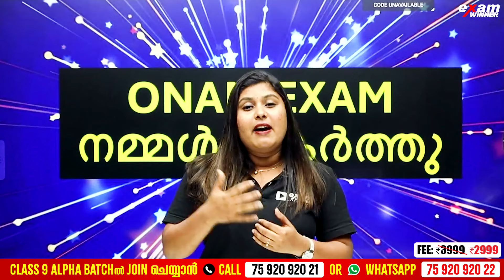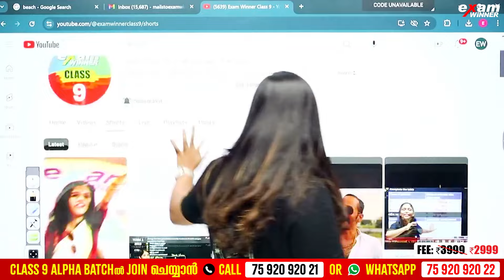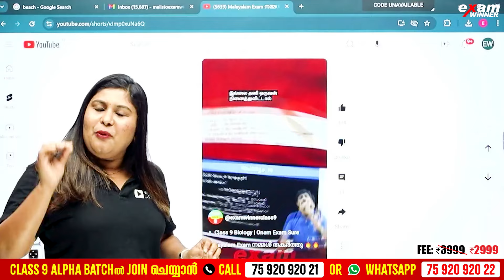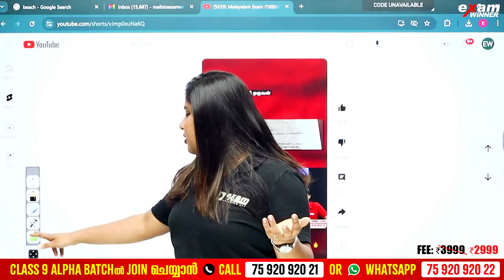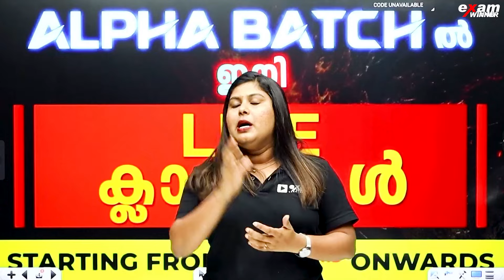9th ക്ലാസ്സിലെ കുട്ടികൾക്ക് ഇതാ ഒരു സന്തോഷ വാർത്ത.! Exam Winner Class 9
🛑To join Class 9 Alpha Batch 📱Call to 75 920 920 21 or WhatsApp " Hi " to 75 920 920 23

🎉 Welcome to Exam Winner! 📚 Elevate your learning experience in Class 9 with our expertly crafted classes designed to ensure success in academics and beyond! 🚀 Join us on an exciting educational journey filled with exploration, growth, and achievement. 🌟 Our dynamic curriculum and experienced educators are here to guide you every step of the way, empowering you to reach new heights. ✨